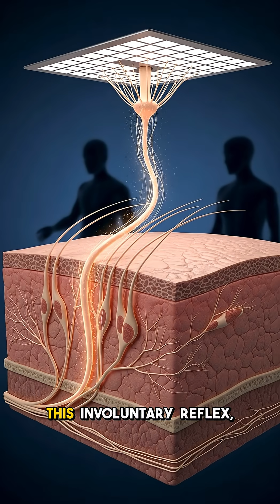Why You Get Goosebumps Will Shock You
Ever wondered why your skin suddenly pricks up? The surprising scientific explanation reveals a fascinating connection to our ancient ancestors!